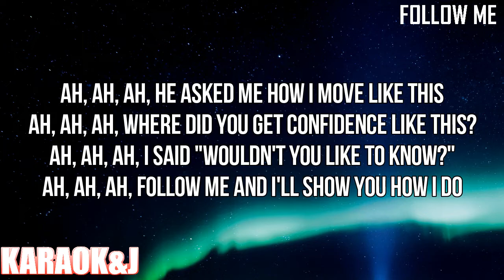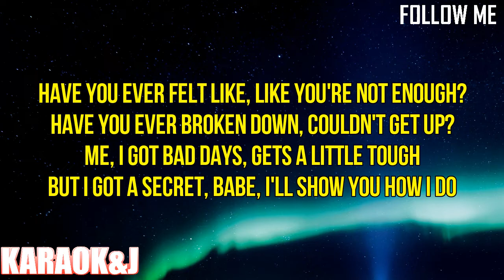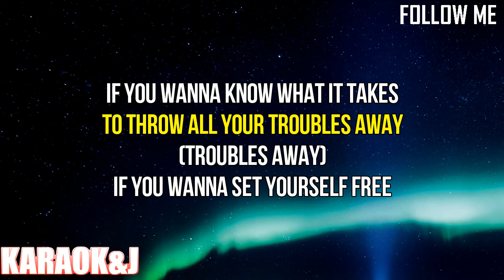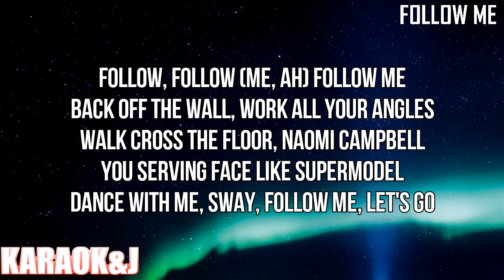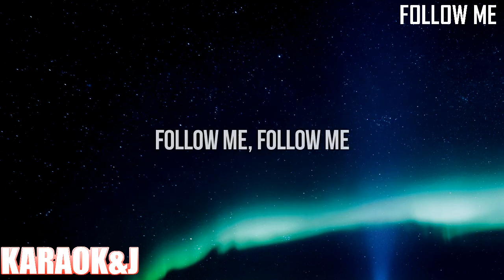Follow Me - Pabllo Vittar ft. Rina Sawayama (Instrumental Karaoke) [KARAOK&J]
Pabllo Vittar ft. Rina Sawayama - Follow Me (Karaoke Version)

Watch the Karaoke Video of the song "Follow Me" by "Pabllo Vittar" ft. "Rina Sawayama" made by KARAOK&J.